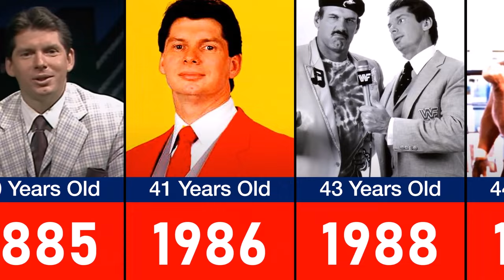WWE Vince McMahon - Transformation From 1961 to 2023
WWE owner Vince McMahon was born in 1945 and is now 78 years old. In this video, every year's picture of him from childhood to old age is shown.